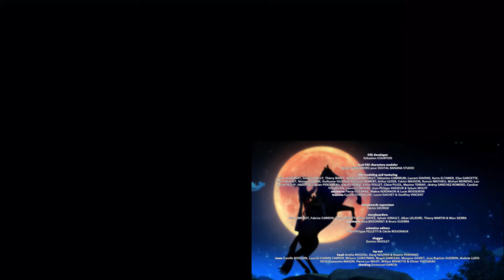CARTA BLANCA | Las Crónicas del Zorro | Capítulo 25 | Dibujos de super héroes